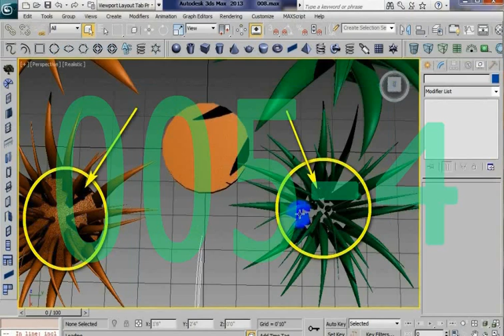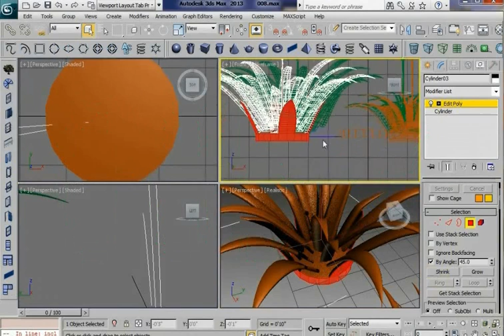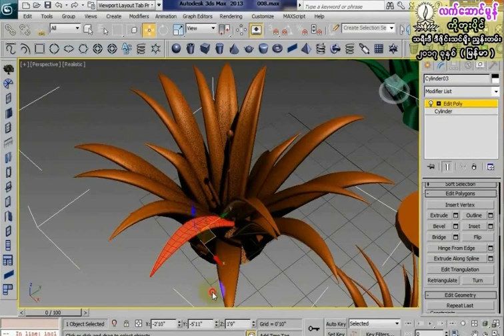3DS Max Training ( 005 - 4 ) By Angle Selection ( Myanmar )